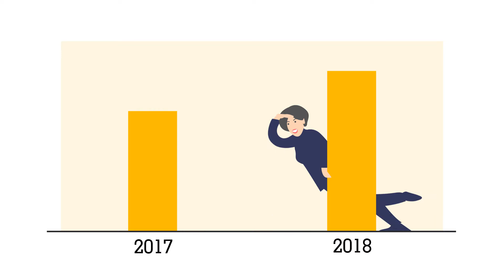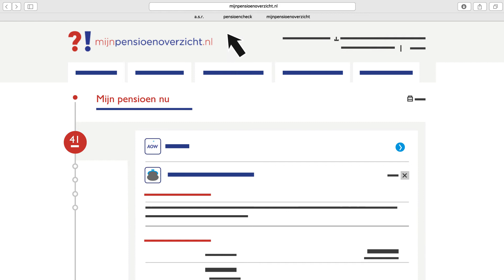Uniform Pensioenoverzicht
Het jaarlijks Uniform Pensioenoverzicht (UPO) laat zien welk bedrag je kunt verwachten als je met pensioen gaat of arbeidsongeschikt wordt. Voor meer informatie kijk op